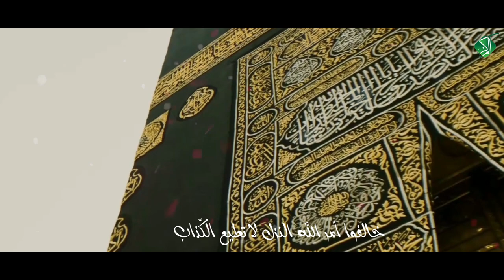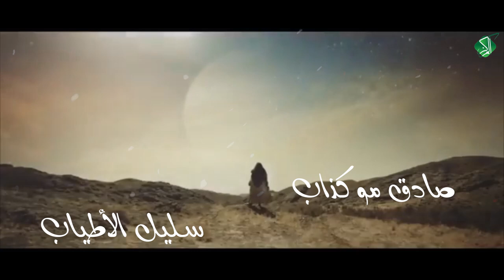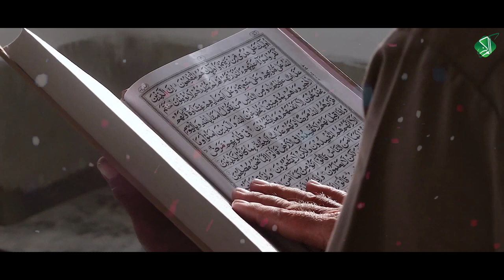صادق مو كذاب... سليل الأطياب